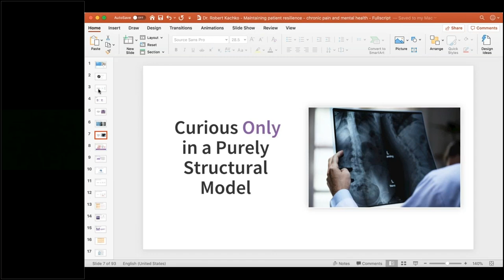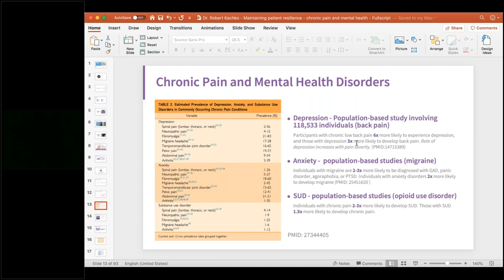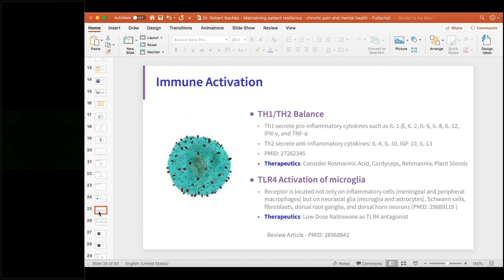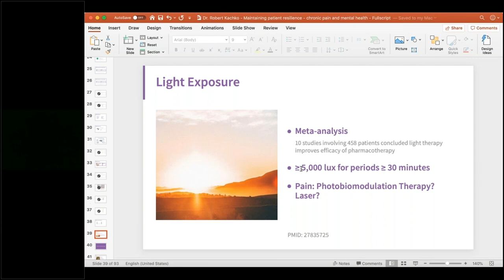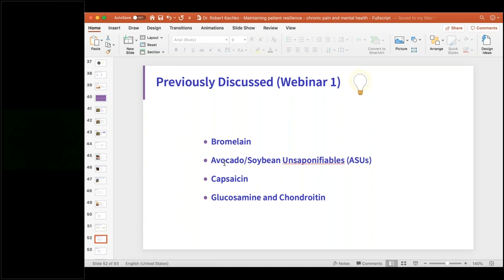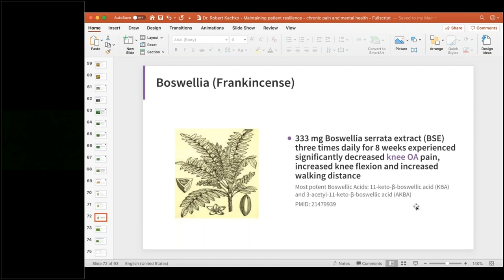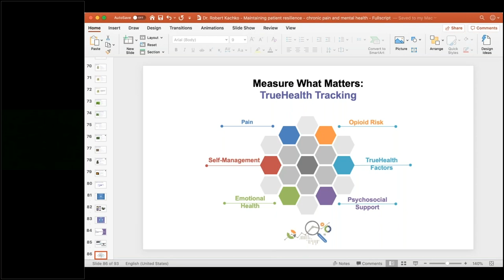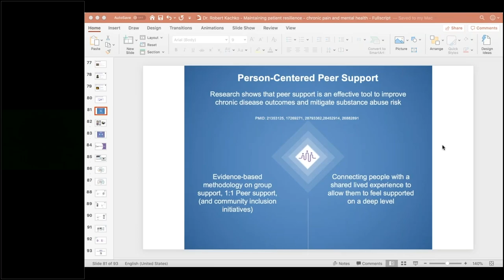Addressing Pain and Mental Health Despite Social Isolation | Fullscript Webinars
In this webinar with Dr. Rob Kachko, ND, you’ll learn about the biology of pain chronification and address chronic pain within the context of co-occurring anxiety and depression. You’ll also learn how to help your patients keep up with their chronic pain protocols during social distancing and isolation.

You’ll learn:
• How to build upon the biopsychosocial pain care model
• The incidence of anxiety and depression in people with sustained chronic pain, including shared mechanisms for the co-occurrence of these disorders
• Approaches to address chronic pain within the context of these disorders, with a focus on nutrients and botanicals
• The latest evidence on the role of targeted nutrients and botanicals in improving pain outcomes